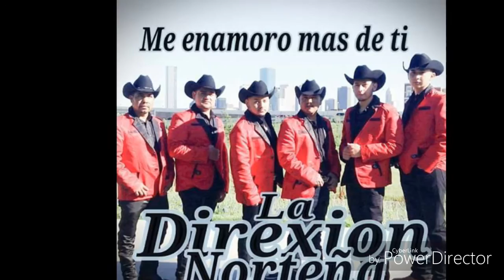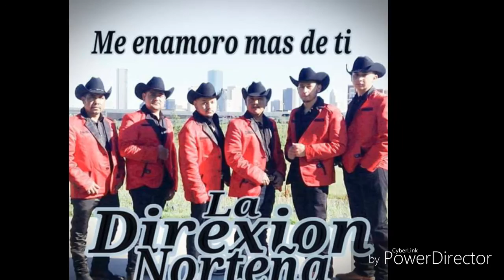La Direxion Nortena Mix 2016!